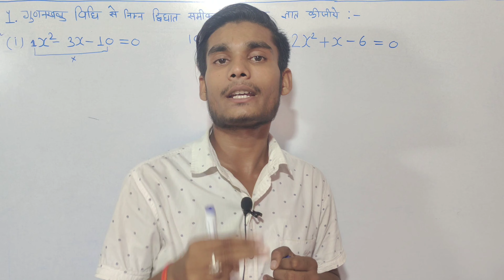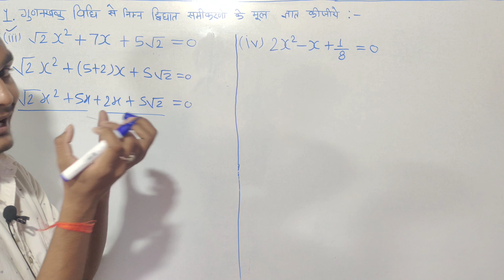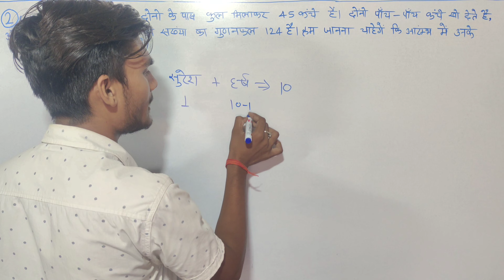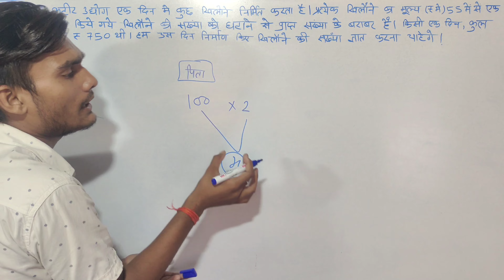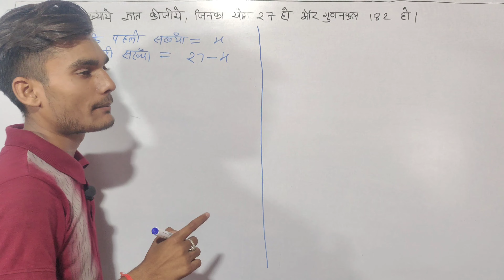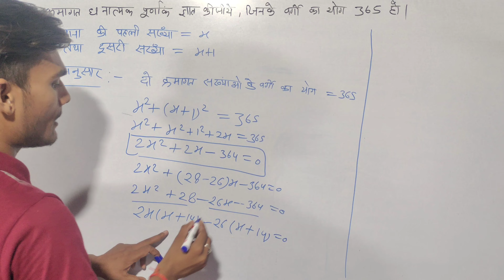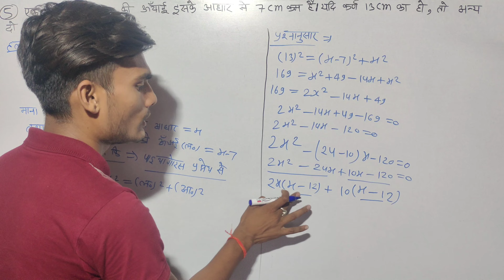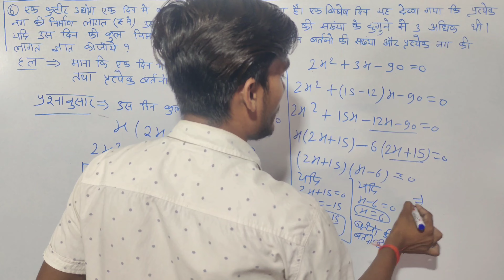Class 10th Math exercise 4.2 NCERT solutions in Hindi | Chapter 4 द्विघात समीकरण/quadratic equation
Welcome My YouTube Channel TK-TEACH INSTITUTE.

ABOUT THIS VIDEO-Class 10th Math exercise 4.2 NCERT solutions in Hindi | Chapter 4 द्विघात समीकरण/quadratic equation.
इस वीडियो में हम आपको कक्षा दसवीं गणित एनसीईआरटी किताब अध्याय 4 द्विघात समीकरण का प्रश्नावली 4.2 पूरी पढ़ाने वाले हैं तो वीडियो को लास्ट तक जरूर देखना ।

TOPIC COVER -
class 10th maths exercise 4.2 Puri ek hi video mein,
kaksha dasvin ganit prashnawali 4.2,
class 10th ganit prashnawali 4.2 Puri ek hi video mein,
class 10th math exercise 4.2 ek hi video mein sabhi sawal,
कक्षा दसवीं गणित अध्याय 4 प्रश्नावली 4.2,
कक्षा दसवीं गणित प्रश्नावली 4.2 के सभी सवाल,
कक्षा दसवीं गणित प्रश्नावली 4.2 के सवाल,